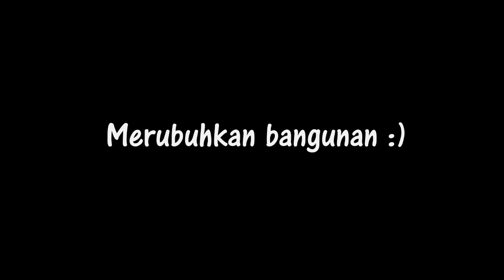Minecraft vs kehidupan nyata #1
chanel baru : MC alay